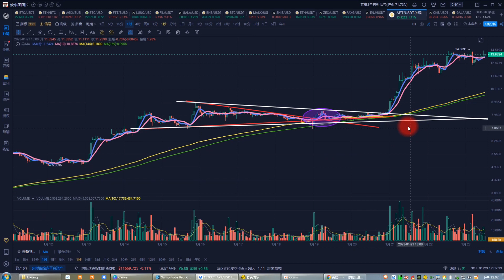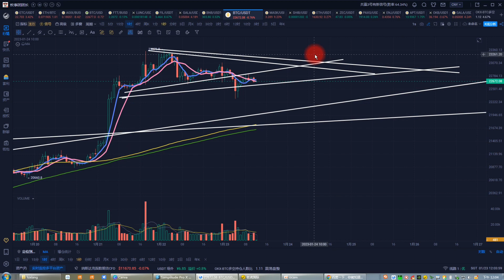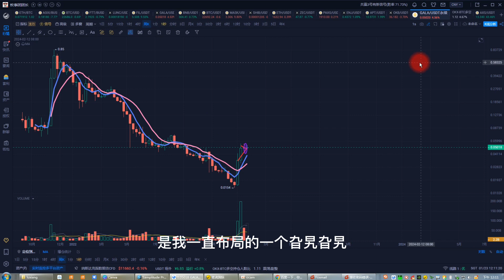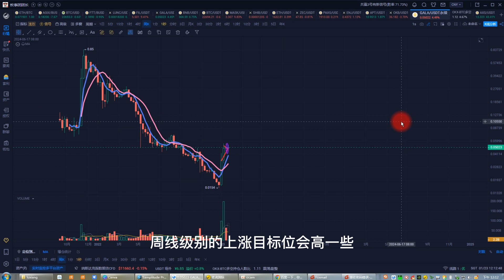比特币合约1月23日|AXS解锁489万枚，解密庄家疯牛病发作拉盘动机；BTC、ETH、AXS、FIL、DOGE、MASK、LUNC、GALA、ENJ、SOL行情分析